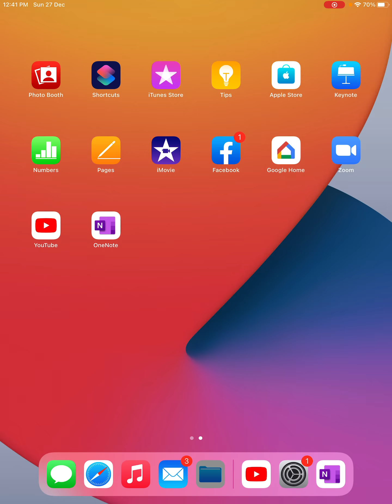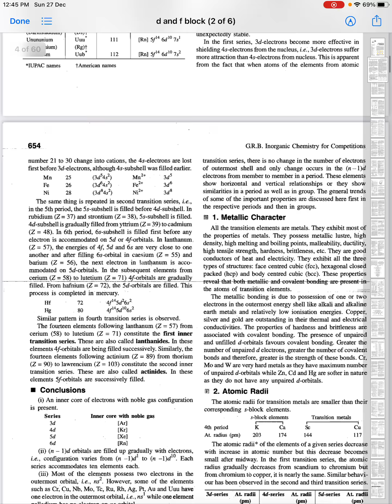d block Lecture 1